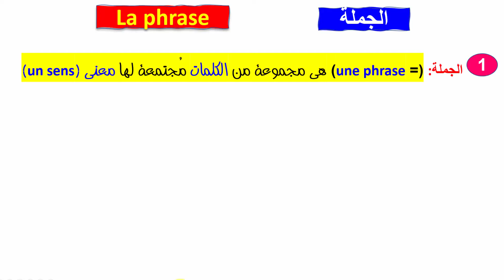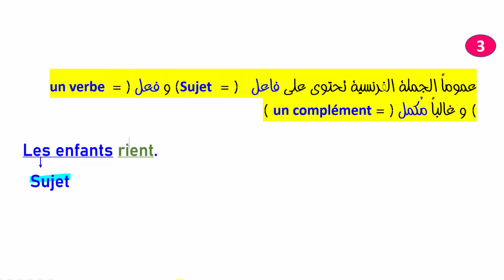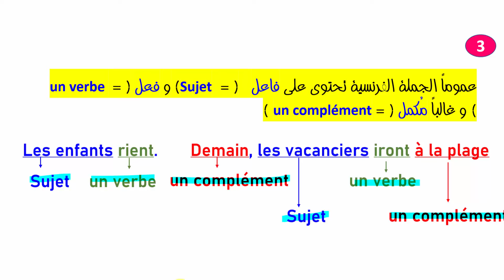-- تعلم الفرنسية من خلال سلسلة قواعد النحو في دقيقة ، الدرس رقم واحد (01) -- الجملة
تعلم الفرنسية في دقيقة ، كورس كامل من البداية الى الاحتراف بطريقة حصرية و جديدة, هذا كورس تعلم اللغة الفرنسية للمبتدئين سيجعلكم تحبون تعلم الفرنسية من الدرس الأول. ان هذه المجموعة من الدروس هي عبارة عن كورس شامل و كامل من تعلم اللغة الفرنسية بطريقة سهلة للمبتدئين بارتكازه على تعلم اللغة الفرنسية بالصوت والصورة و من خلال المحادثات.

 في هذا الكورس, كورس شامل لتعلم اللغة الفرنسية, تجدون:
‎الحروف الفرنسية.
 إذن كورس الفرنسية في دثسثة يقدم لك  مشروع تعلم الفرنسية من الصفر للمبتدئين الدرس الأول 1 - تركيب الجمل بإحترافية ، ماذا تنتظر ??